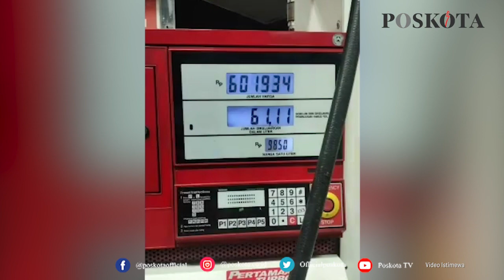ISI BENSIN 600 RIBU, MOBIL MEWAH KABUR TAK BAYAR!!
Mobil mewah dengan plat nomor B 1201 QZ kabur setelah mengisi
bensin di spbu kodam, bintaro, tangsel pada jum'at (30/7/21).

mobil tersebut mengisi fulltank sekitar 600 ribu rupiah dengan
pembayaran menggunakan mesin EDC.

namun saat petugas ingin mengambil mesin EDC, pengendara mobil
mewah tersebut langsung tancap gas.